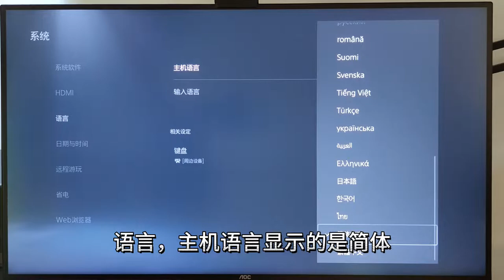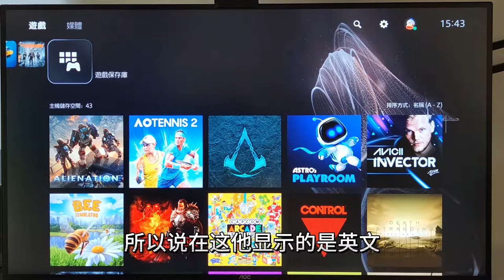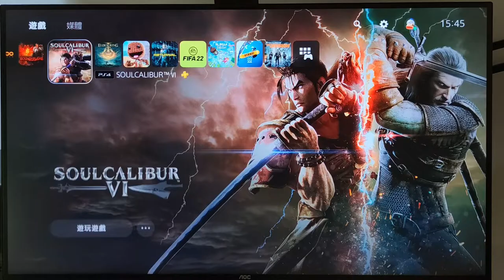PS5游戏的名称，为什么有的时候是中文，有的是英文？